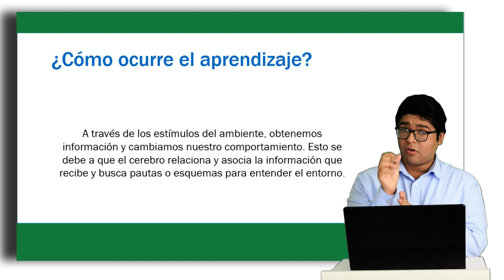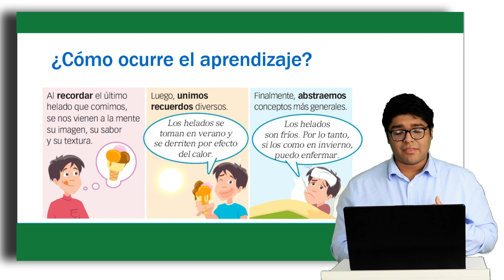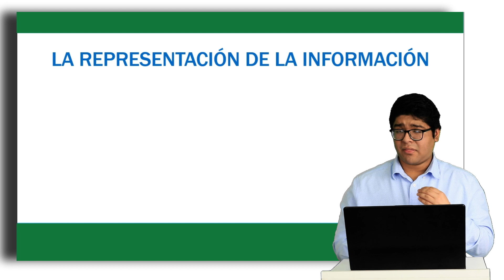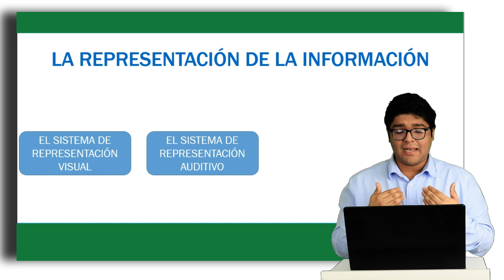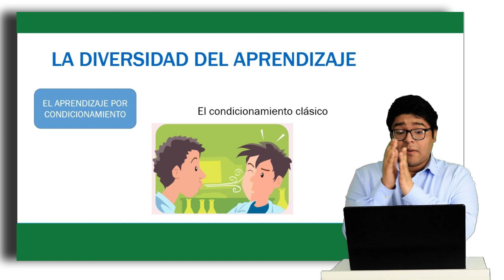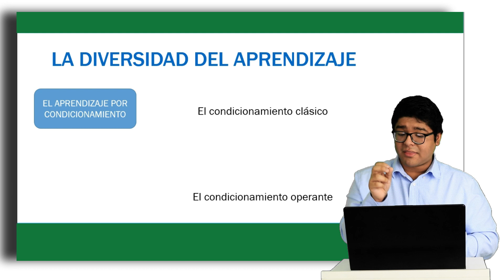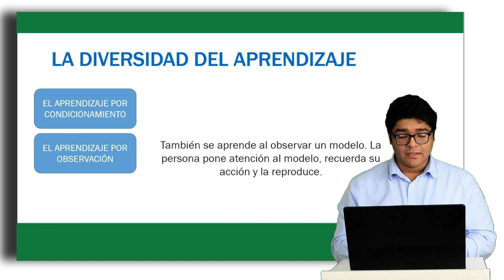SESIÓN 2 BIMESTRE 2 LAS HABILIDADES DE APRENDIZAJE , EDUCACIÓN CÍVICA 3ER GRADO